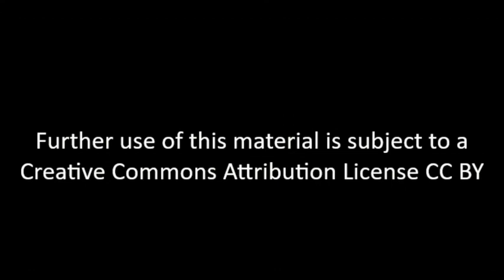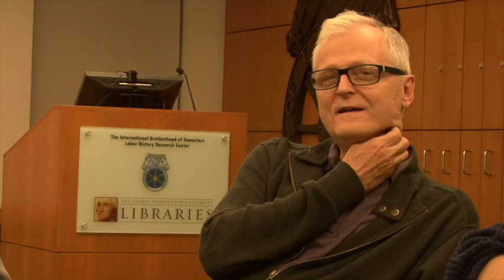Malcolm Davis Remembered - Interview 10-10-2013 - Final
Mal Davis (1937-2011) was an ecumenical campus chaplain at George Washington University from 1967 until 1984. Throughout the late 1960s-early 1970s, Mal Davis’s campus office served as a gathering and planning spot for civil rights and antiwar activists. Davis personally fought for social justice -- in the South organizing civil rights bus caravans and sit-ins, leading voter registration drives, confronting the Ku Klux Klan; in D.C. helping organize the Poor People’s Campaign and its accompanying Resurrection City in 1968, and helping organize anti-war protests during the Vietnam War. He later became renowned for his porcelain pottery. Panel participants, all of whom were student activists at George Washington during the late 1960s and early 1970s, were: Sally Benbasset, Tim Frasca, Lexi Freeman, Richard Lipsitz, Esther Siegel, and George Virkus. The panelists  remember Mal and Judy Davis and their own days as activists at George Washington University in the 1960's and 1970's.